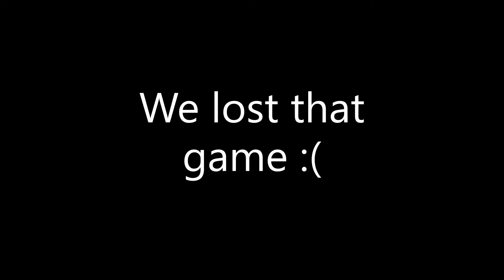My First Montage... Enjoy!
Any one know how to make a good intro??? lol